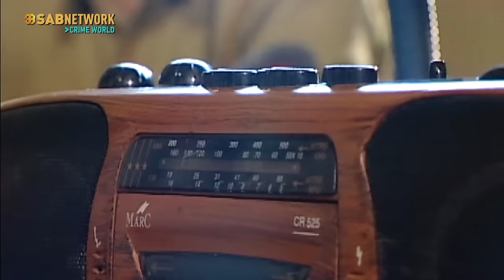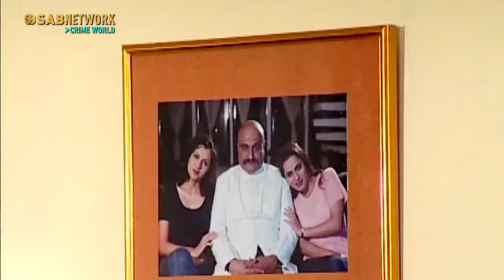क्या एक बेटी ने पैसों के लिए अपने पिता को मार डाला ? Suraag | Ep - 50 | Watch Full Crime Show Now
On the radio, the inspector learns that Kanchan is in danger and goes to the bungalow there he finds from her sister Poonam that she is already dead and this is an old cassette. she tells because of dad's death from a heart attack Kanchan also died after some time. Inspector tells her that the caretaker told him that Poonam has shoot Thakur but the revolver was full so how did Thakur die.

is Kanchan dead or poonam is lying to the inspector?